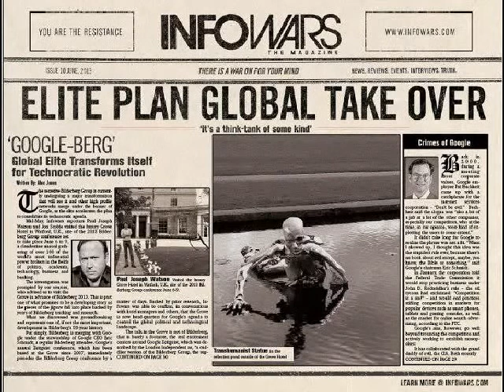bilderberg 2013 Alex jones / infowars.com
Alex Jones in Watford London England to cover the bilderberg 2013
Infowars.com
Live and Exclusive from the Alex Jones show today 3 June 2013